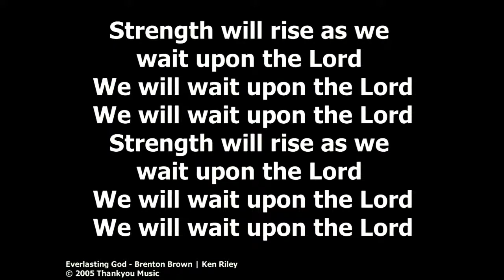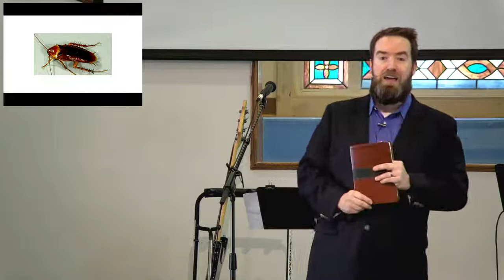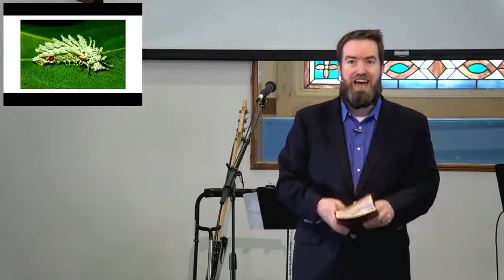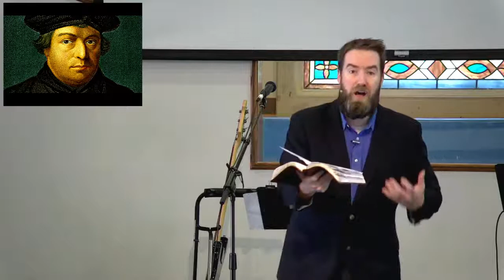Island Pond Baptist Church Live Stream